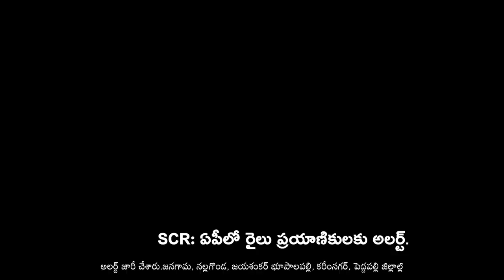స్టిక్ మనోహర్ కు మేజిక్ మోనార్క్ బిరుదు ప్రదానంఅంతర్జాతీయ మేజిక్ ఫెస్టివల్